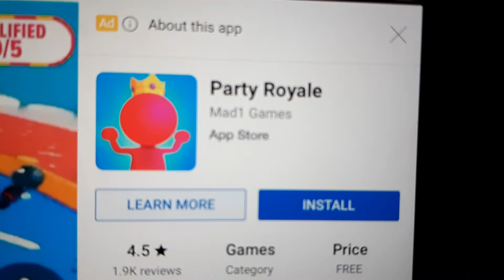I found a Fall Guys ripoff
Note: That's Party Royale